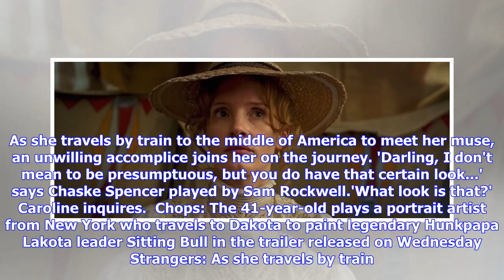Breaking News | Jessica Chastain risks her life to paint portrait of Sitting Bull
Published: 03:15 EDT, 25 April 2018 | Updated: 03:16 EDT, 25 April 2018 She's considered one of today's finest female thespians. And Jessica Chastain proved her acting chops as she dove into the character of Caroline Wheldon for the American biographical drama Woman Walks Ahead. The 41-year-old plays a portrait artist from New York who travels to Dakota to paint legendary Hunkpapa Lakota leader Sitting Bull in the trailer released on Wednesday. Thespian: Jessica Chastain proved her acting chops ...